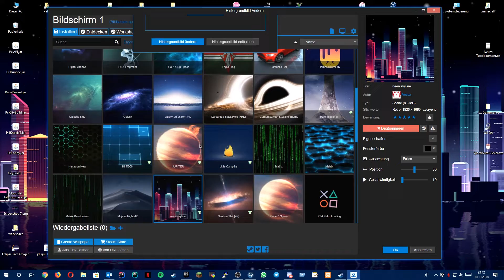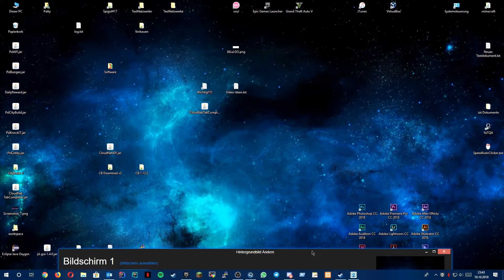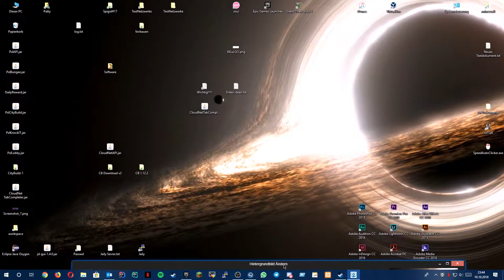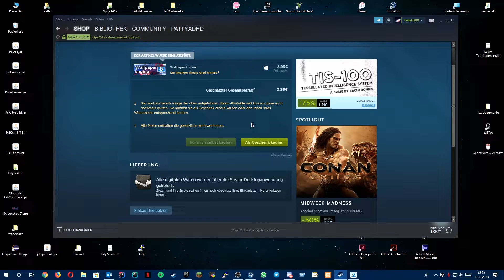Windows Live Wallpaper | Wallpaper Engine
Heute zeig ich euch mal wie ich meinen Hintergrund so hin bekommen habe.
Klick mal auf "Mehr Anzeigen"

Mehr Anzeigen

Links:

Zu diesem Video:

Gezeigtes Spiel:
Minecraft by Mojang

Verwendetes Aufnahmeprogramm:
Open Broadcaster Software